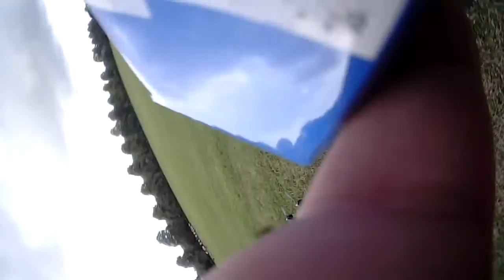HobbyKing FPV250 Proper FPV Maiden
Around and around Jimmeh goes, when he'll crash nobody knows

After an interesting garden fpv maiden it was time to stretch the props a touch more at the local park

taking my flying to and beyond my capabilities.  But if ur not crashing you're not learning.

Now on 4S 1800, a little large but great flight time. Going to invest in 1300 4S soon.

Naze32
Stock everything else